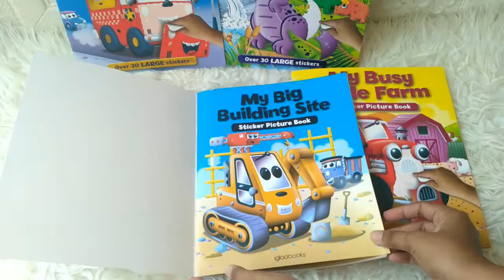Paket Hemat Beli 4 buku Sticker Picture Books (Dino, Building Site, Things that Go, Farm)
PROMO-STC-IGL-PICB-BUNDL